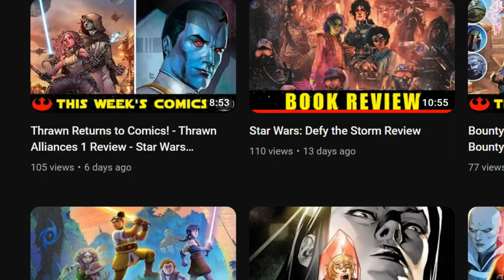Krix Kamerat Getting a Redemption Arc? - THRA Crash Landing Review - 3/27/24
The High Republic Adventures - Crash Landing 1 is a one shot that focuses on the character Crash Ongwa on a revene mission for the Nihil sympathizers that caused war on her home planet of Corellia.